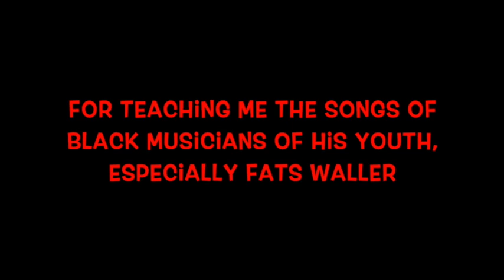Ain't Misbehavin' Large 540p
1929 song with lyrics by Andy Razaf, music by Fats Waller
(FATHER"S DAY TRIBUTE)